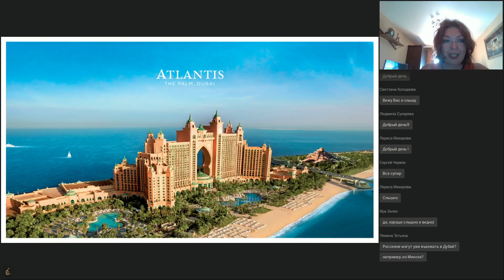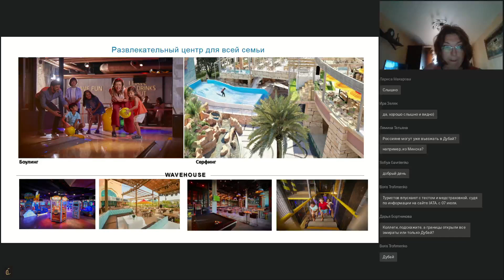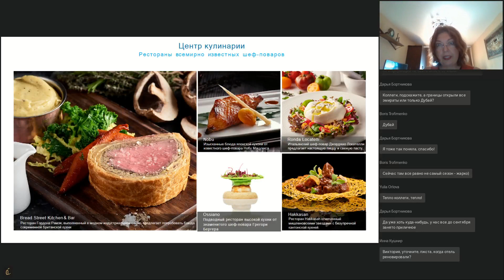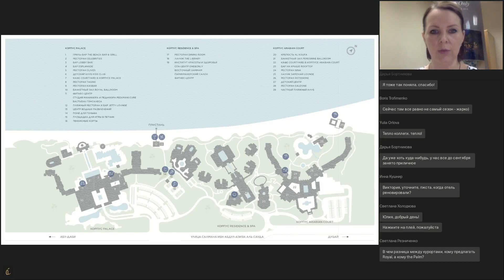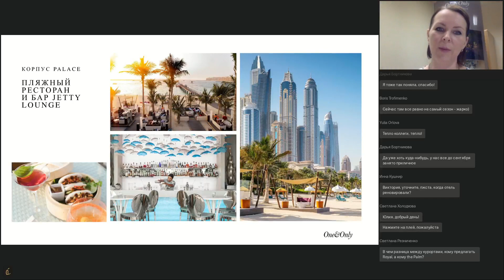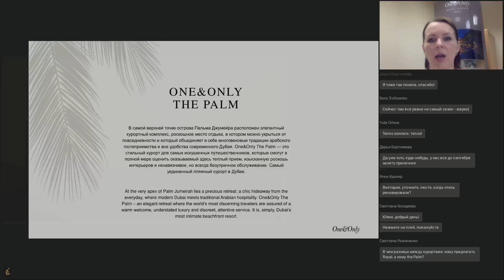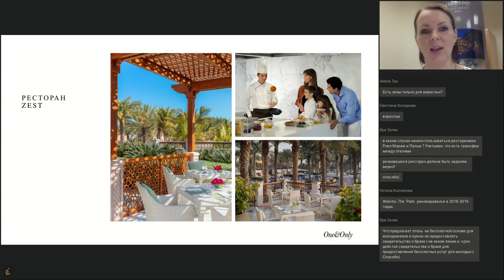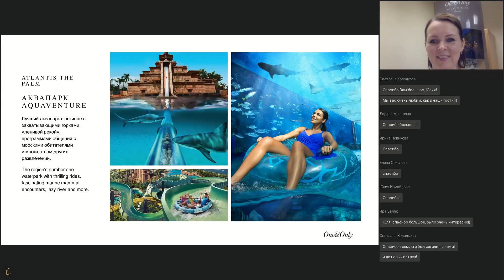Лучшее в Дубае: One&Only Royal Mirage, One&Only The Palm и Atlantis, The Palm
Туроператор A La Carte приглашает вас посмотреть запись вебинара "Лучшее в Дубае: One&Only Royal Mirage, One&Only The Palm и Atlantis, The Palm".

• One&Only Royal Mirage
Просторная территория с ландшафтными садами (26 га), собственный пляж протяженностью в один километр, умиротворенная обстановка и роскошное окружение – это все ждет вас в отеле One&Only Royal Mirage. Курорт состоит из трех корпусов в стиле арабских дворцов: The Palace (220 номеров), Arabian Court (172 номера) и бутик-отеля Residence&Spa (49 номеров, включая уединенную двухспальную виллу), который включен в ассоциацию “Leading Hotels of the World”.

• One&Only The Palm
One&Only The Palm, пожалуй, самый уединенный пляжный курорт Дубая, расположенный на острове Пальма. Живописный дизайн курорта в мавританско-андалузском стиле с внутренними двориками, затейливыми фонтанами и идеально ухоженными газонами создает уютную атмосферу наряду с ощущением приватности. 94 номера расположены в основном здании, а также в двухэтажных особняках на 8-10 номеров и 4 виллах. Виллы и сьюты с бассейнами расположен непосредственно у кромки воды, так что гости имеют прямой выход на пляж протяженностью 450 м. К услугам гостей 3 ресторана под управлением мишленовского повара.

• Atlantis, The Palm
Atlantis, The Palm – уникальный курорт, посвященный океанской тематике и легенде о затонувшей Атлантиде. На площади 46 гектаров расположился аквапарк Aquaventure с потрясающими горками, «ленивой» рекой протяженностью около 2 км с бурными порогами и водопадами. Протяженность частного пляжа составляет 1.4 км, для любителей стильного отдыха открылся новый пляжный клуб WHITE Beach. В одном из крупнейших в мире океанариумов обитают более 65 000 представителей водной фауны. Дельфинарий Dolphin Bay и Центр наблюдения за морскими котиками предлагают гостям уникальную возможность поближе познакомиться с самыми дружелюбными млекопитающими. К услугам гостей 31 ресторан и бар, а также развлекательный центр Wavehouse.